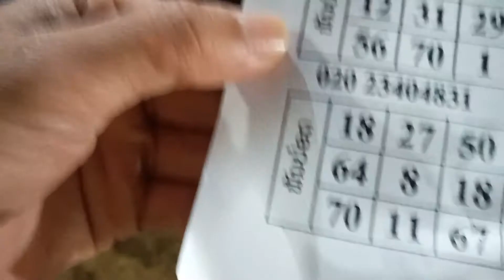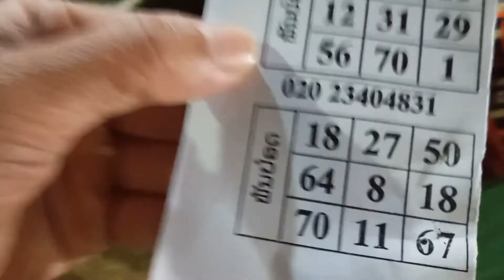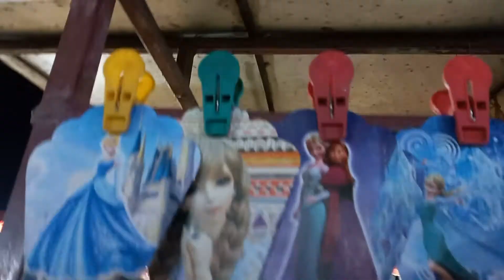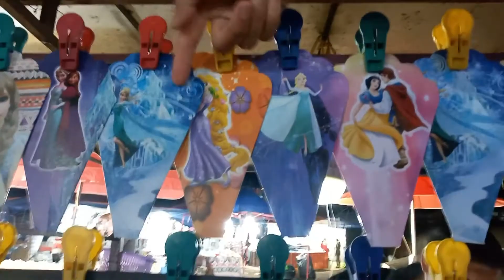mus lam mus kuj tsis kim sij hawm thiab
asia night market.market.shoping,gaming for fun only.